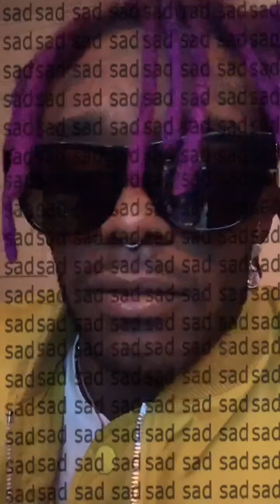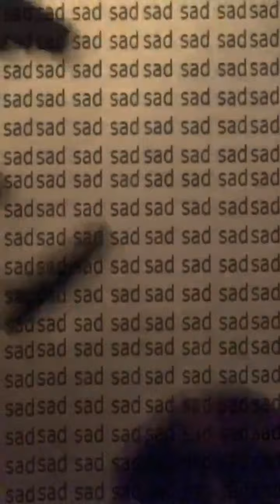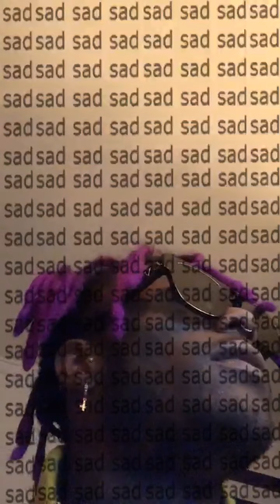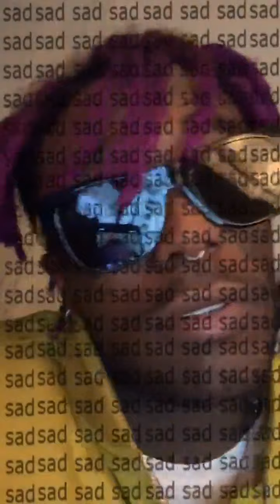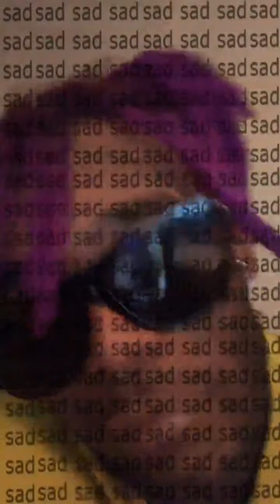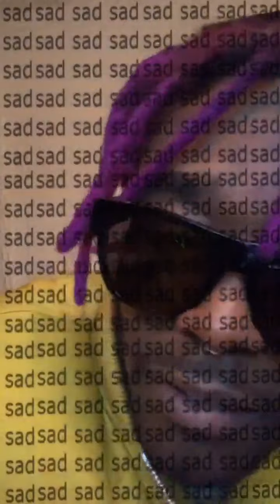Lil Uzi Vert NEW MUSIC 2020 🚨⁉️🔥 [Unreleased] [LEAKED] [FULL VIDEO][NOTEXT ] INSTA LIVE [ Latest ]⏱️